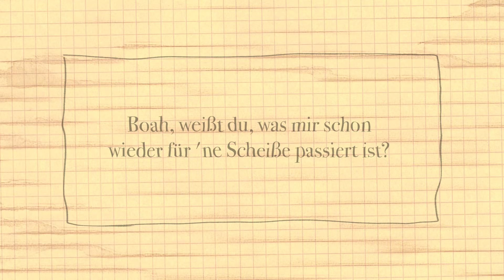Wunde Nippel | Die Nervigen Folge #45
Heute wird's unangenehm… Joeys Hund Poppy dreht nämlich schon wieder durch und bringt ihn und Wolfgang um ihren Schlaf - seit Tagen. Julia hingegen muss sich im Bürgeramt mit unsympathischen, neidischen Beamten rumärgern, die ihr keinen Ausweis ausstellen wollen, weil sie ihr den Erfolg bei Let's Dance nicht gönnen. Aber es kommt noch schlimmer: Kaum geht es um wunde Brustwarzen, packen wir unsere privaten Stories zu blutenden Nippeln aus. Wie gesagt: Heute wird's unangenehm.